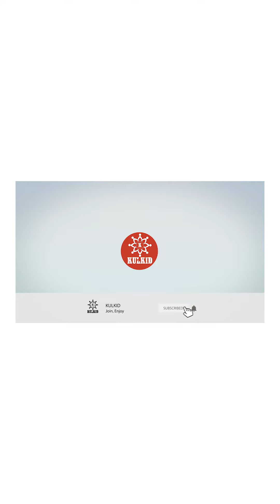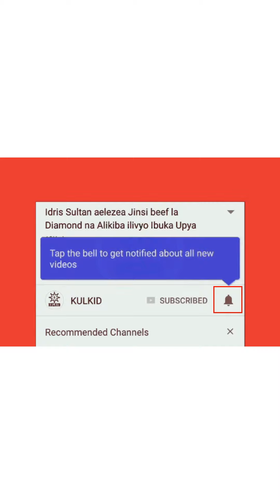WANAWAKE MNATAKA NINI KWA WANAUME?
Bofya hapa👇🏿 Kuja WhatsApp Direct🫰

FEEL FREE TO $UPPORT US 💰

MOBILE ACCOUNTS
Lipa Namba ya Tigo
8949886
KULKID FASHION STORE

Lipa Namba ya Voda
5537455
KULKID FASHION STORE

Lipa Namba ya Airtel
2030975
KULKID FASHION STORE

DISCRIMER;

If you have any problem with us
Please Reach Us By Clicking WhatsApp Link Above,

OR Via our
Social media Account
We will *RESPONSE* soon as *POSSIBLE*

PEASE DO NOT FLAG OUR CHANNEL.